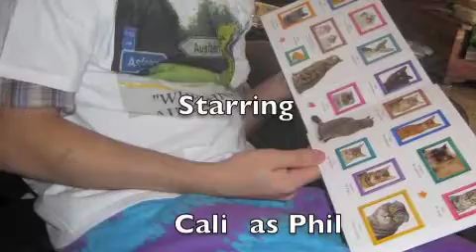Cali Take Me Home To Green Bay Wisconsin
Cali lyp syncs to Dan Malcore's cover of Phil Collins's' "Take Me Home Tonight."
Recorded on GarageBand, December 2009er at Mancuso studios in Marana, Arizona.